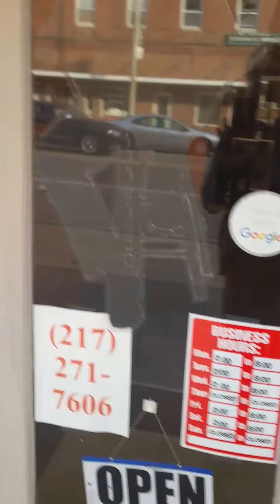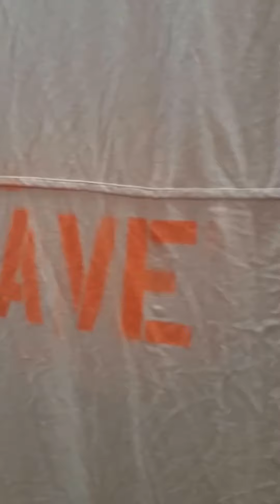Save The Music Records in Staunton IL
Save The Music Records in Staunton IL is a music studio offering a FULL RECORDING STUDIO, MUSIC LESSONS IN EVERY INSTRUMENT, used instruments/gear & vinyl. We have repair techs in store and traveling piano & organ tuning. There will be an Internet Radio Station.
-Rob Hoffman-